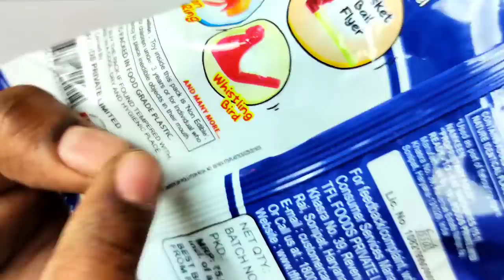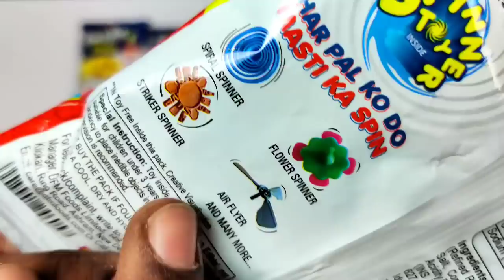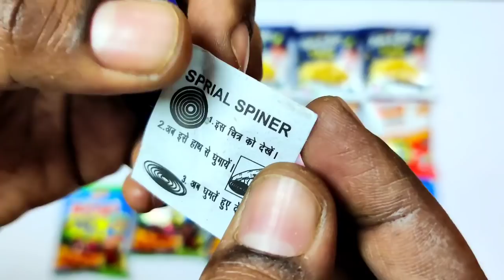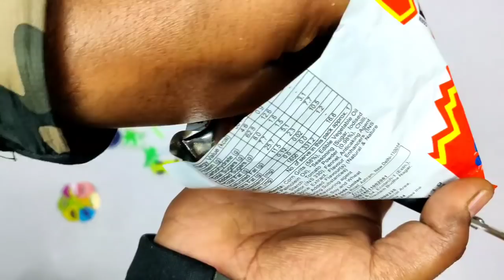Crax Rings vs Motu Patlu Rings vs Tom & Toss Rings With Free Gifts and Toys Inside